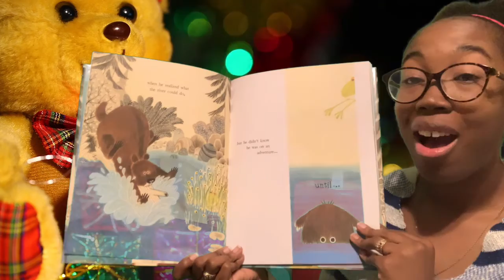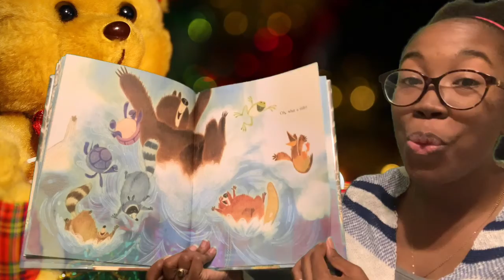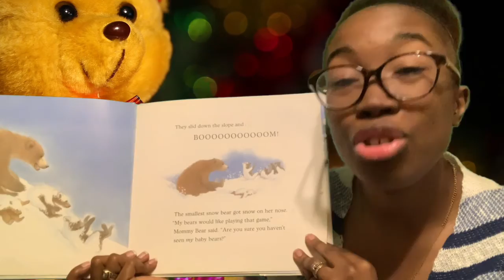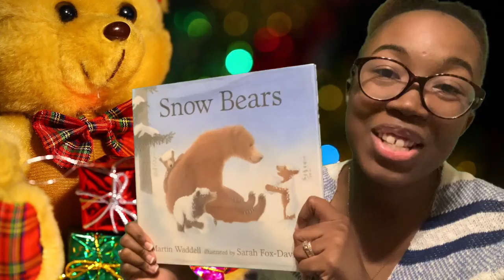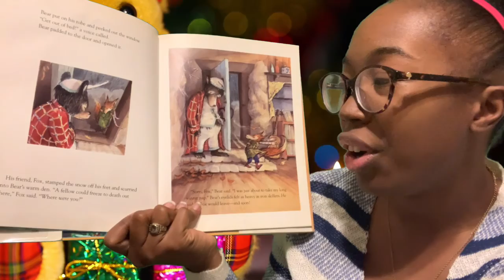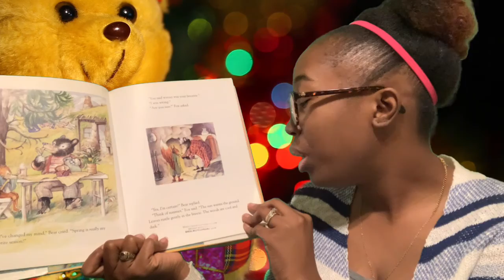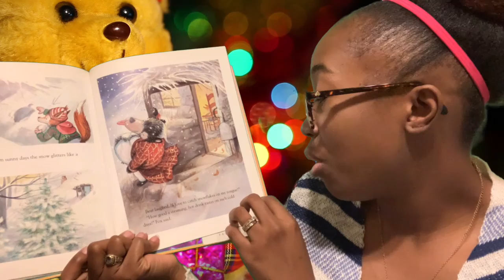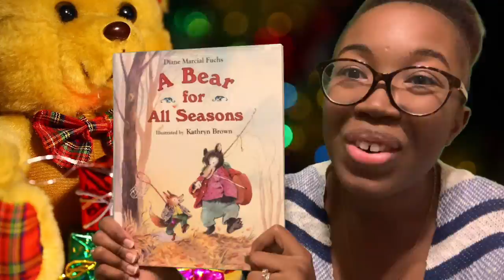Tuesday Storytime: A Beary Good Time with Ms. Raven